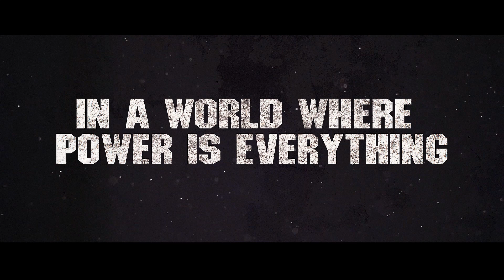Mirzapur Season 4 - Official Trailer | Pankaj Tripathi, Ali Fazal, Shweta , Hritik Roshan| Concept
"Revenge Never Ends"

The Mirzapur Season 4 trailer teases a brutal power struggle as Guddu and Kaleen Bhaiya prepare for an epic showdown. With vengeance, political intrigue, and bloodshed at its peak, the trailer promises a gripping continuation of the crime saga.

Cast: Ali Fazal, Shweta Tripathi Sharma, Pankaj Tripathi, Rasika Dugal, Anjumm Shharma, Isha Talwar, Hrithik Roshan
Directed by: Gurmmeet Singh and Anand Iyer

Genre Crime
Thriller
Action
Created by
Karan Anshuman
Puneet Krishna
Directed by
Karan Anshuman
Gurmeet Singh
Mihir Desai
Opening theme "Mirzapur Theme Song"
Composer John Stewart Eduri

At Bollygrad Studioz, our conceptual trailers creatively remix existing film footage to craft fresh, imaginative previews.

Credits:
     Link to Video:    • Tense & Dark Cello No Copyright Cinem...

GD - Ravindra
Editor - Sajad
By Sarika